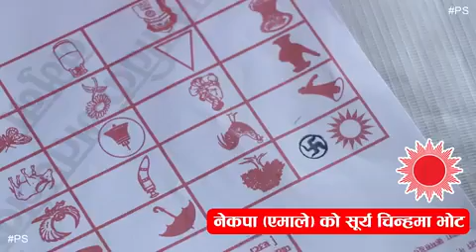निर्वाचनमा हाम्रो अभियान – शत प्रतिशत मतदान !सबै सदर – शून्य बदर !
fb pega पकडिया वढनिहार

निर्वाचनमा हाम्रो अभियान – शत प्रतिशत मतदान !
सबै सदर – शून्य बदर ! नेकपा-एमाले